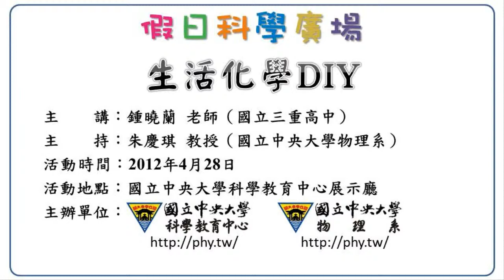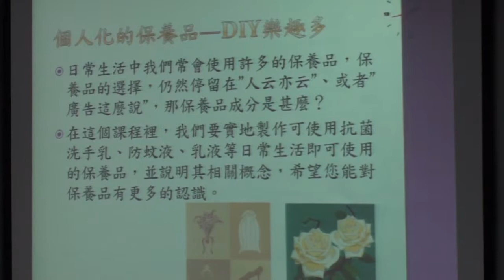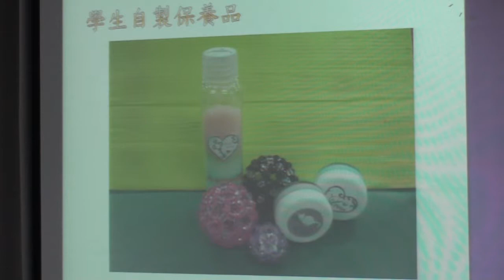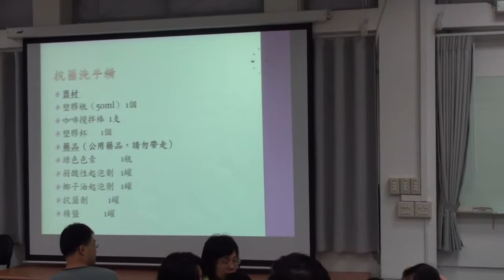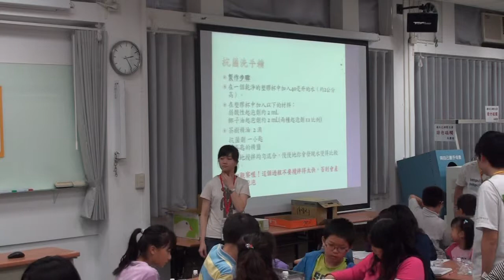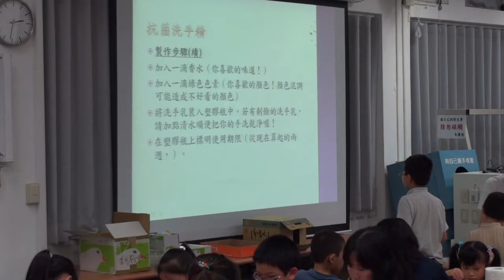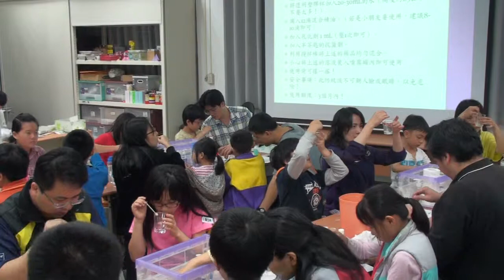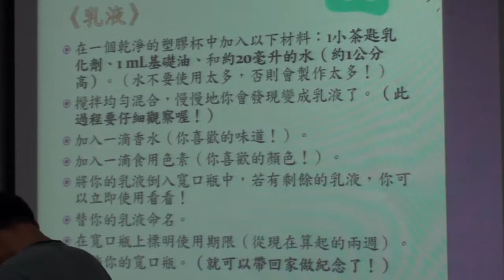[假日科學廣場] 生活化學DIY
101春季 假日科學廣場

主講：鍾曉蘭
活動時間：2012/04/28（六）